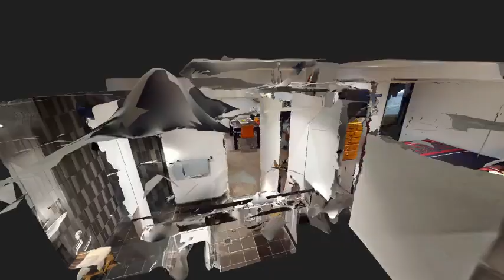Open2view AU - ID# 758837 - 614/157 Lonsdale Rd